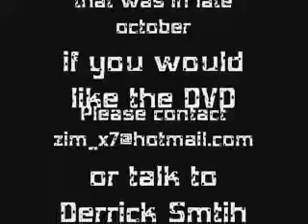Mutable Perception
Preview of their concert